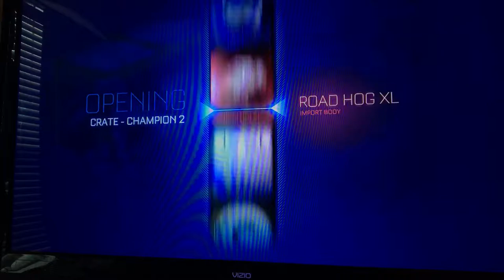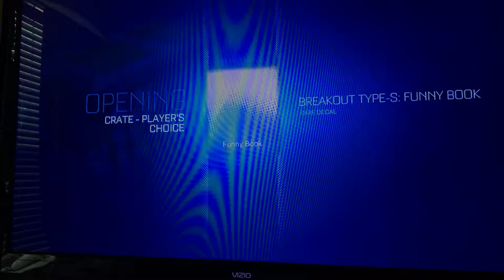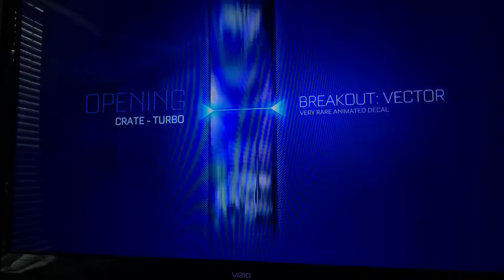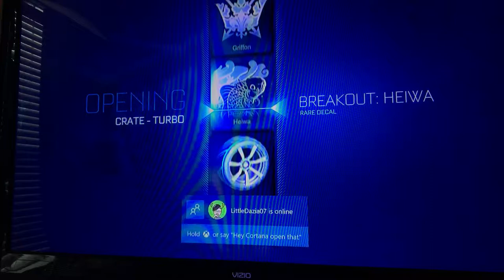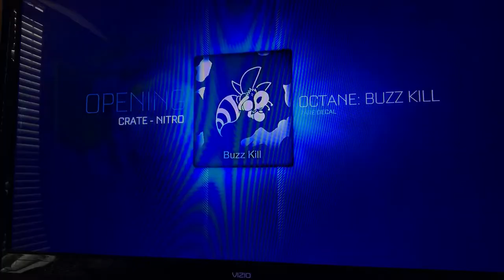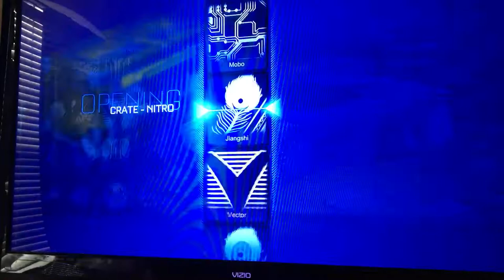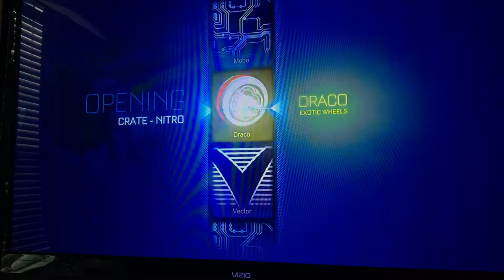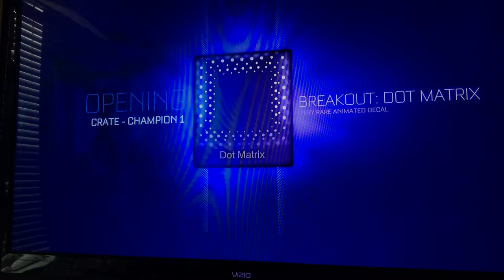Rocket League Xbox one crate opening - I got crimson Draco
Rocket League crate opening - I got crimson Draco. Shiny RICK NOW.